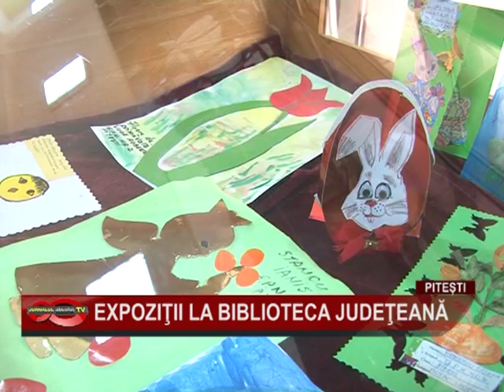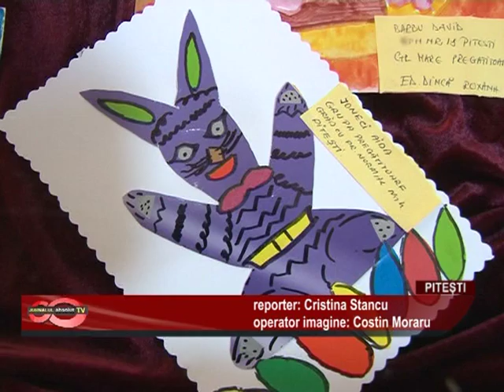EXPOZITII LA BIBLIOTECA JUDETEANA